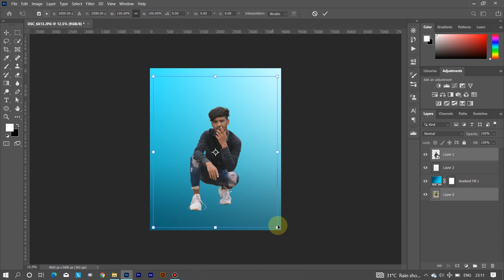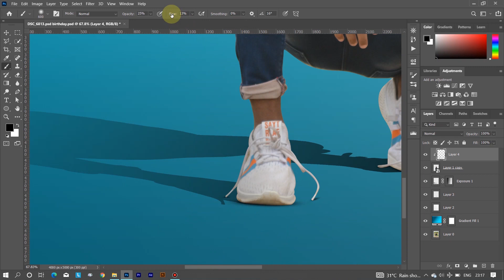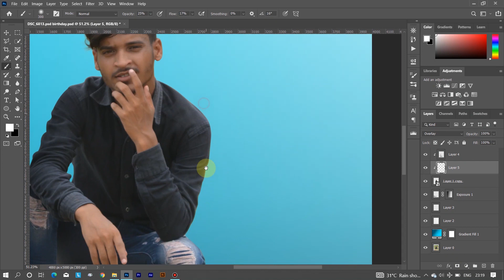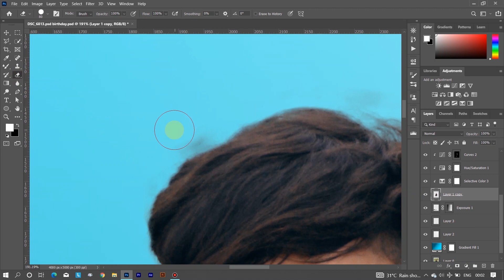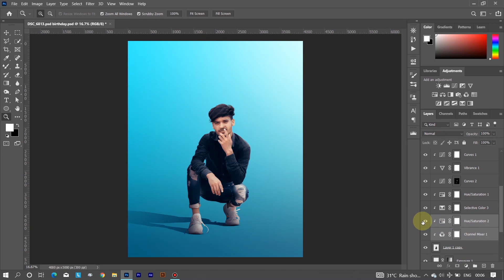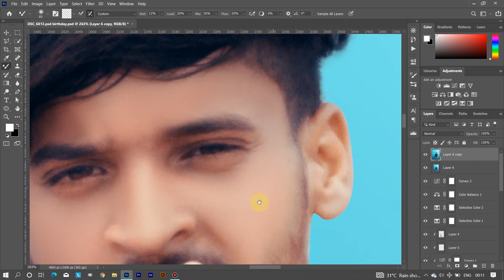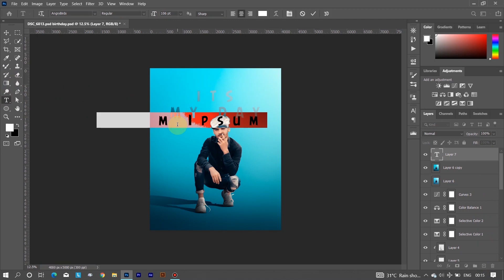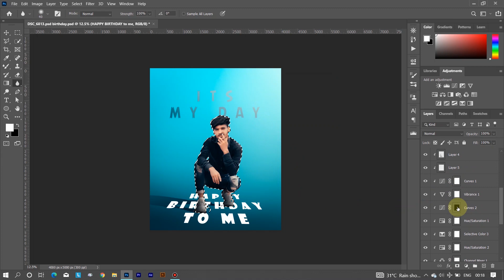Photoshop Birthday Special Manipulation editing tutorial step by step in Hindi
Photoshop Birthday special Tutorial In Hindi Step By Step

❣️ INSTAGRAM I'D ❣️

❣️ FACEBOOK I'D ❣️

❣️ MOBILE FACE SMOOTH DEETLE❣️

❣️ BACKGROUND ERASE ❣️

❣️ INSTAGRAM REAL FOLLOWERS INCREACE ❣️

❣️ps cc 2019 background erase ❣️

❣️ background to model erase tutorial ❣️

link 👉

❤️ all CB edit tutorial ❤️

link 👉

❤️ all mobile retouch editing tutorial ❤️

link 👉

Birthday special manipulation,
Photoshop birthday manipulation,
Photoshop birthday tutorial,
Birthday manipulation tutorial,
Birthday special manipulation tutorial,
Birthday special tutorial,
Birthday concept editing tutorial,
Birthday special concept editing tutorial,
Birthday poster editing tutorial,
Birthday special poster editing tutorial,
How to Birthday special editing tutorial,
Mk edit,
Manoj pati,
Photoshop manipulation editing tutorial,
Photoshop editing Tutorial,
Photoshop background change tutorial,
Photoshop CC 2019 manipulation editing tutorial,
Photoshop concept editing tutorial,
mkeditzone_11,

Reply tutorial, Photoshop 7, Photoshop 7.0 in Hind, Adobe Photoshop real tutorial,